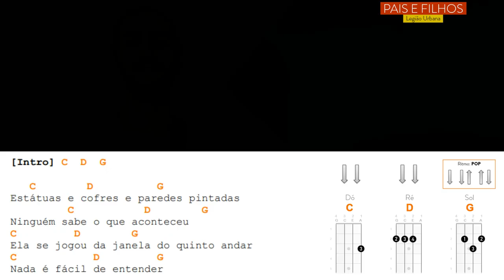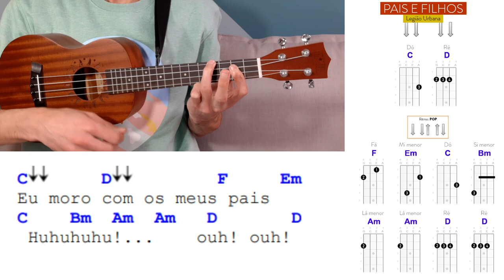PAIS E FILHOS da Legião Urbana | como tocar no ukulele com cifra simplificada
Nesta aula você vai aprender a tocar no ukulele uma versão da música PAIS E FILHOS da Legião Urbana.

Oi gente, organizei centenas de Cifras de Ukulele num único lugar para você acessar e baixar, são cifras simplificadas e com tutoriais em vídeo mostrando como tocá-las.